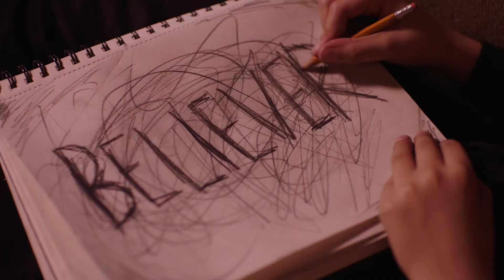Believer (Student Edit)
Student edit of the Imagine Dragons music video for Believer, using footage made available in the "Make the Cut" competition. Project completed as part of Editing For Cinema class in the Media School at Indiana University.